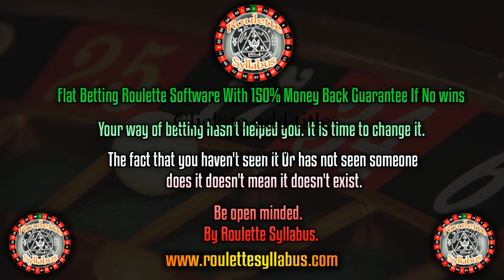wining roulette system roulette software live dealer roulette system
Join Roulette Syllabus telegram  Channel.
Ask some necessary and unnecessary questions and get answers.